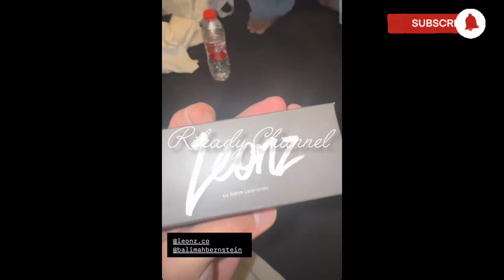BERTENGKAR GEMES‼️Di Belakang Wulan Dan Zainul Mode Tom And Jerry 🤫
Wulan permata
Wulan daa6